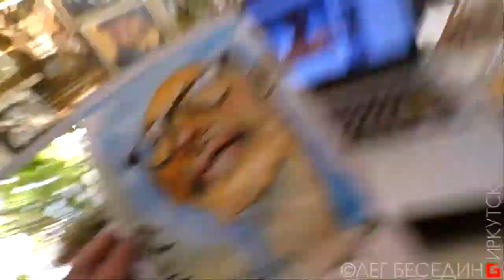ШАРЖ "Интервью с Kim Jung Gi" акварельный скетч Watercolor Sketch Portret Cartoon (1 мин) © Беседин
ШАРЖ "Интервью с Ким Чан Жи (Kim Jung Gi)" акварельный скетч, Watercolor Sketch Portret Cartoon © Беседин Олег, Иркутск. КОРОТКАЯ ВЕРСИЯ.
Я очень часто, почти всегда, ещё по школьно-студенческой привычке, когда смотрел телевизор (а теперь видео с монитора), рисую разные наброски. У меня их множество. Всё не показываю, я не считаю их полноценными, хотя этот процесс гораздо ближе к честному рисованию, нежели срисовывать с фотографии.
Жаль, что в этот раз я вспомнил про возможность записи чуть позже, нежели начал. Для критиков - это абсолютный экспромт и есть огрехи. Я конечно же не гений Ким Чан Джи (так, кажется произносят корейцы его имя), но иногда тоже что-то получается :-) КОРОТКАЯ ВЕРСИЯ 1 мин.
Вашу благодарность и монетизированную оценку можно перечислить сюда:
1) На мобильный Сбербанк тел. 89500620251 или просто оплатить этот номер телефона.
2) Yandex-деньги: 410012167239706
3) Карта Сбербанк OLEG BESEDIN "VISA": 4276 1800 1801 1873
4) Карта Бин-Банк OLEG BESEDIN "VISA": 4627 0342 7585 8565